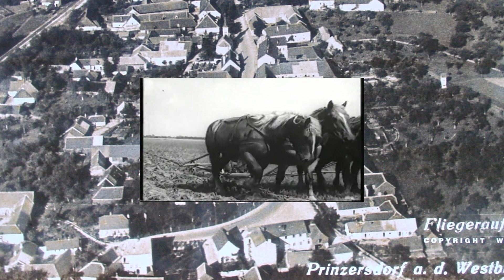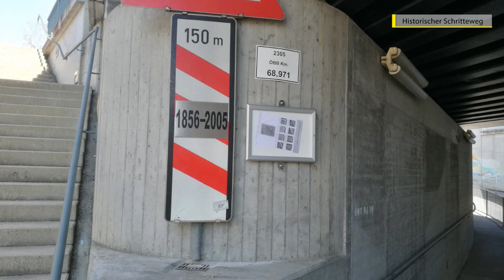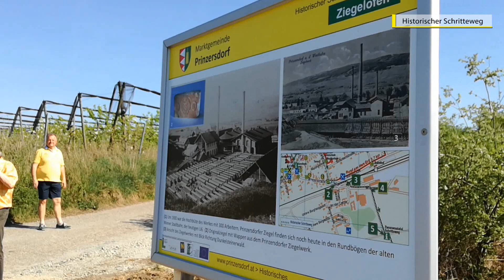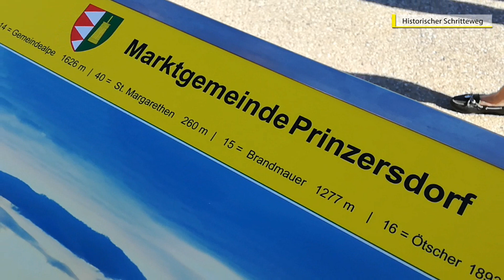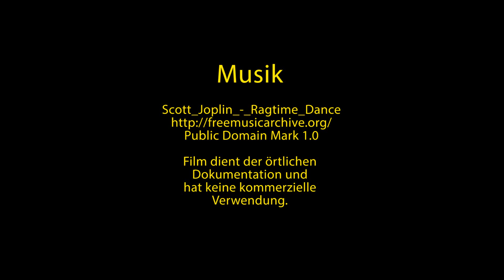Prinzersdorf - Historischer Schritteweg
Erleben Sie bei dieser Wanderung einen Teil der Geschichte von Prinzersdorf. Die informativen Schautafeln bringen Vergangenes in Erinnerung. Der Weg führt vom Hauptplatz zu einem Panoramablick ins Alpenvorland, über die Katastralgemeinde Uttendorf, weiter durch das Naherholungsgebiet Pielach und wieder zurück zur Ortsmitte.

Länge: 5,5km Gehzeit: 1 ½ Stunden
7200 Schritte

Geeignet für jedes Alter.